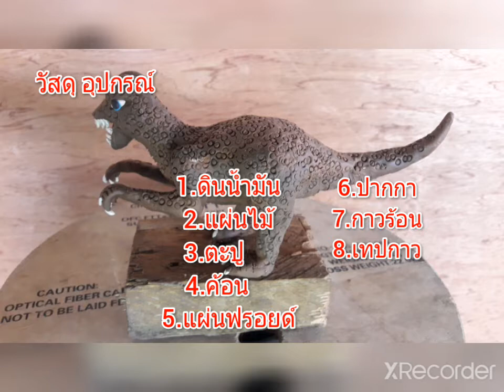ปั้นลอยตัว ไดโนเสาร์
ปั้นลอยตัว ปั้นดินน้ำมัน ไดโนเสาร์ ไดโลโฟซอรัส
แนะนำวัสดุ อุปกรณ์ และวิธีการปั้นลอยตัว รูปทรง 3 มิติ หรือประติมากรรมลอยตัว ในรูปแบบไดโนเสาร์
   การขึ้นโครงสร้างและการเก็บรายละเอียดรูปทรงด้วยอุปกรณ์ที่หลากหลาย